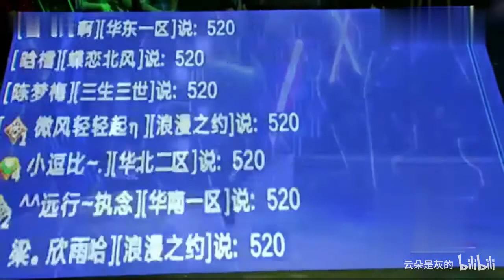Li Hongyi singing